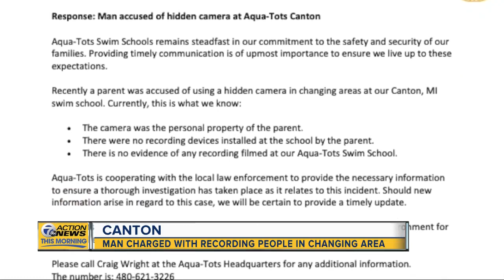Man charged with recording people in changing area